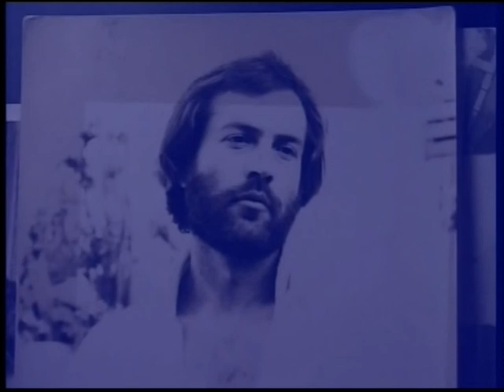ΒΑΣΙΛΗΣ ΑΤΖΑΚΛΗΣ (2) ''ΠΟΙΗΣΗ - ΠΕΖΑ - ΜΟΥΣΙΚΗ ''